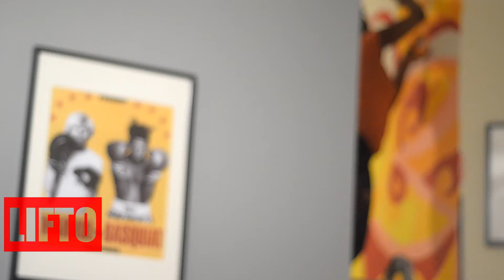When your friend paints a mural in your crib..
LIFTOVISUALS.COM